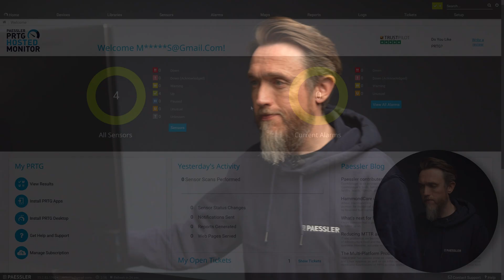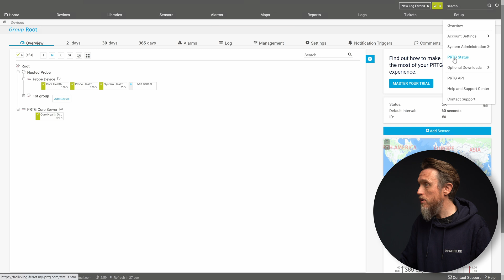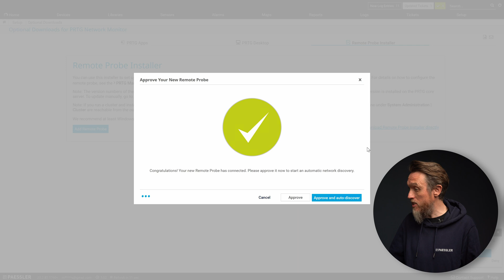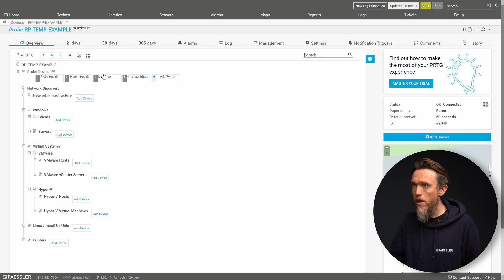PRTG Tutorial - How to install a remote probe for PRTG Hosted Monitor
With remote probes, you can monitor different subnetworks that are separated from your PRTG core server system by a firewall to keep an eye on remote locations. You can install one or more remote probes.

Remote probes are also useful if you want to distribute monitoring load by taking it from the PRTG core server system and putting it on one or more remote probe systems.

00:00-00:12 Introduction of how to install a remote probe
00:12-00:25 Installing PPHM
00:25-01:33 What are remote probes?
01:33-04:30 How to install and setup a remote probe in PPHM
04:30-05:05 Further information and a preview on the next videos

What is PRTG Hosted monitor?
- You get an all-in-one SaaS monitoring solution for your whole IT infrastructure – hosted by us.
- Setup is quick and straightforward, without the need for dedicated hardware.
- PRTG Hosted Monitor is billed monthly or annually, based on the number of sensors that you need.

Ready in minutes
Your PRTG instance is up and running in a very short amount of time compared to any in-house implementation.
There’s no need to order new hardware, or look for a machine with spare capacity. PRTG Hosted Monitor is agentless and you can start monitoring from your browser right away.
We host your PRTG instance on reliable AWS servers in the region of your choice and constant backups go without saying.

Reduces workload
Tasks around the management of your monitoring system are offloaded to us. We keep your PRTG always up to date, so you can concentrate on your important tasks.
Don’t worry about installing updates, we handle that for you. Paessler will take care of the day-to-day operations, such as regular backups of your configuration, data, and automatic installing of new PRTG software versions. Our services also include the dedicated monitoring of the security of your hosted instance.

Flexible pricing
Get started with our trial without an initial investment – neither in subscription cost, nor hardware. Once you are convinced, choose one of the flexible plans. PRTG Hosted Monitor can be billed monthly or annually, based on the number of sensors that you need.
You can switch between the available subscriptions anytime, raising or reducing the number of sensors you require. PRTG Hosted Monitor scales with your requirements.
You can also cancel the subscription anytime, no long-term contracts necessary.